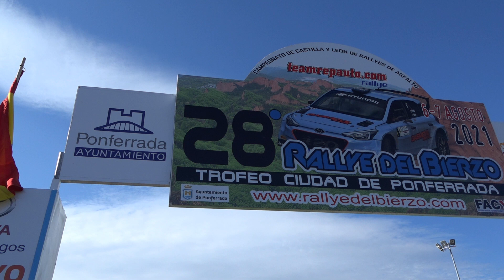Ramiro García - Juan Antonio Sota | Resumen Rallye del Bierzo 2021